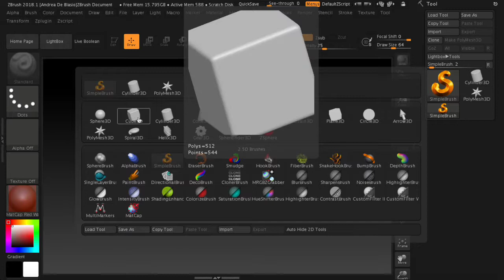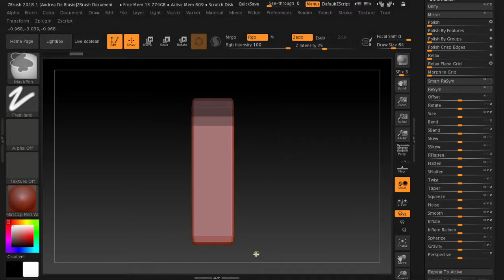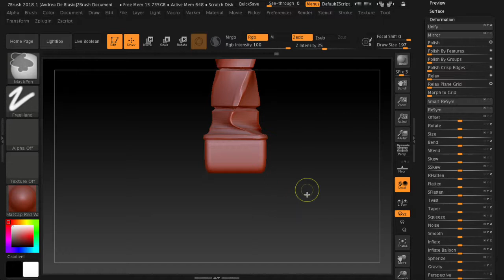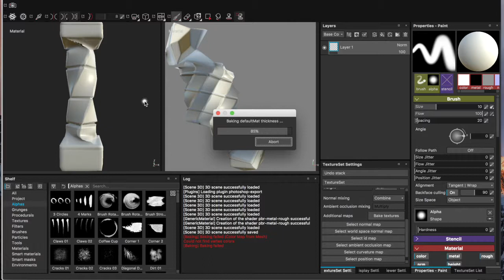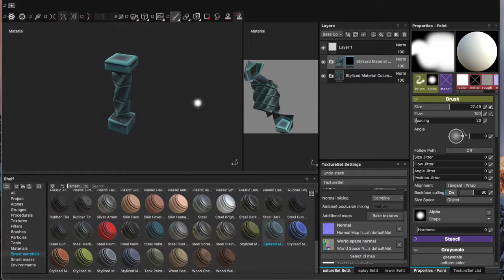ZBrush - Substance Painter 2: How to make a simple Column - Free model and texture #1